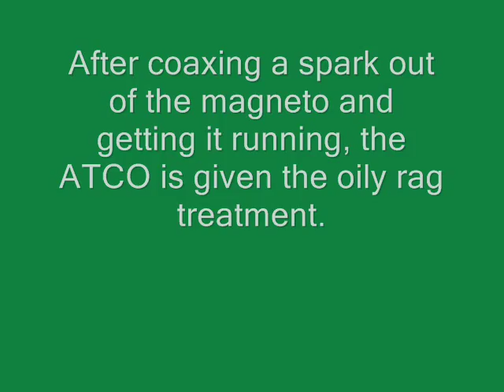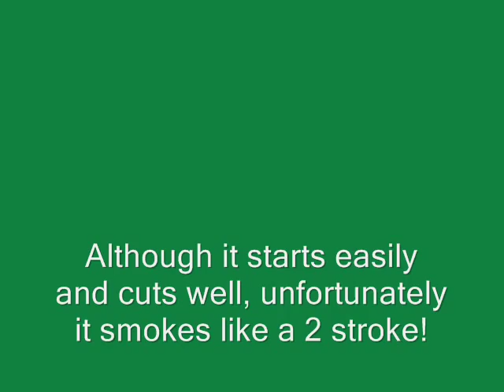ATCO Motor Mower with Villiers 4-stroke engine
1961 ATCO Motor Mower 17 inch cut with Villiers 4-stroke engine.